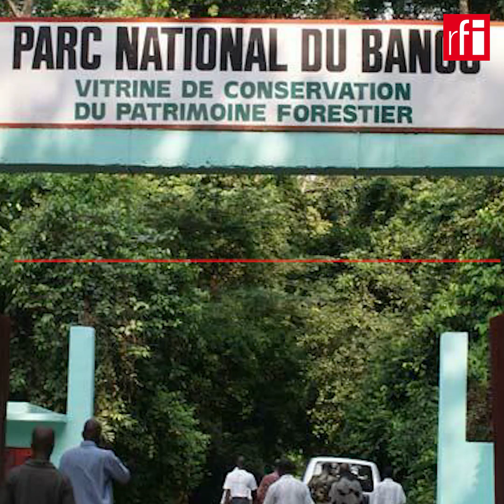Côte d’Ivoire : un mur pour protéger le « poumon vert » d’Abidjan • RFI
Face à l’étalement urbain d’Abidjan, le parc du Banco a décidé de s’entourer d’un mur de 10 km de long.  Pourquoi avoir retenu la solution d’un mur pour protéger le parc ?  Pourquoi le Japon va-t-elle financer en partie la construction de ce mur ?